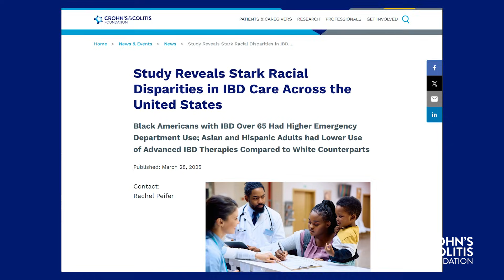Learn what's new in Crohn's & colitis research & advancements in our Summer Impact Report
🌟 Summer 2025 Impact Report | Crohn’s & Colitis Foundation 🌟

Our Summer 2025 Impact Report is here—see how we’re driving change for the IBD community! From breakthroughs in drug development to powerful patient resources, this report highlights major strides in the fight against Crohn’s disease and ulcerative colitis.

🔬 Inside the Report:

New Drug Discoveries: See how Foundation-funded research is advancing non-surgical fibrosis treatments and helping Crohn’s patients stay in remission post-steroids.

IBD Research Funding Cuts: Learn how federal cuts are affecting inflammatory bowel disease (IBD) research—and what it means for you.

Health Equity: Discover how we’re tackling disparities in IBD care and improving access for underserved communities.

Patient Empowerment: Hear how MyIBD Learning is boosting confidence in disease management and remission understanding.

Support Groups: Find local and virtual IBD support groups personalized to your journey.